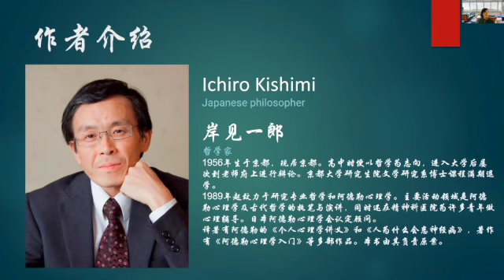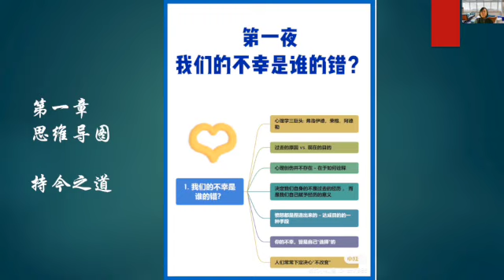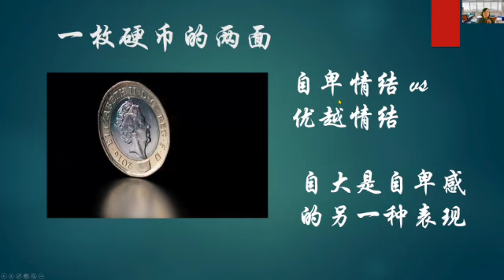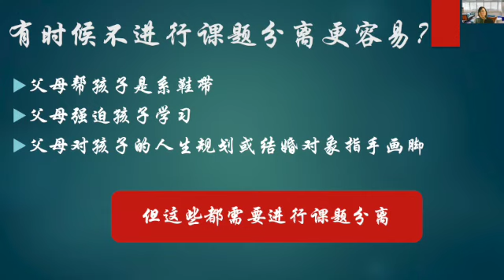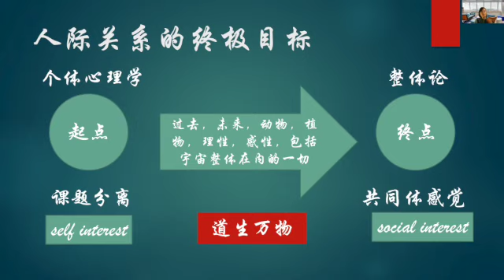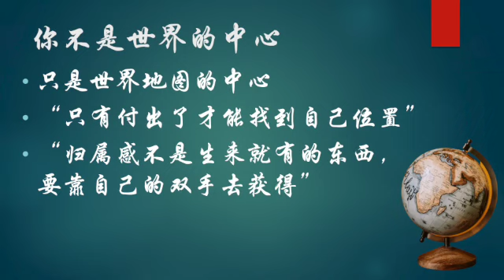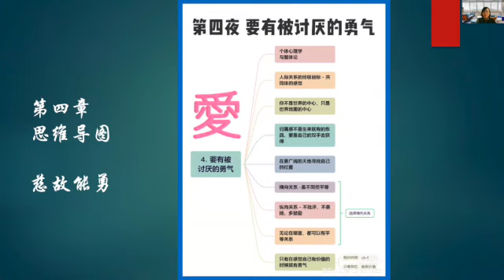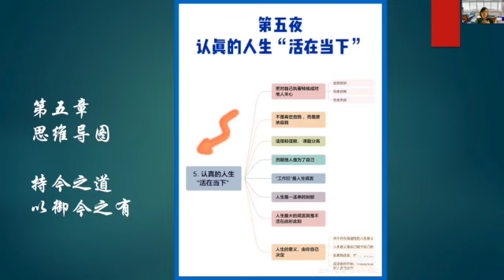读书分享会《被讨厌的勇气》